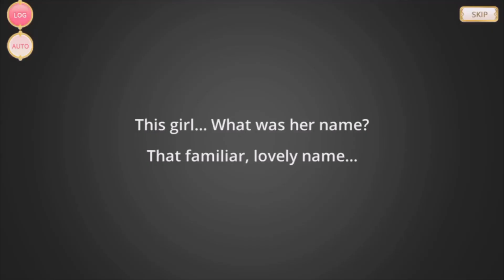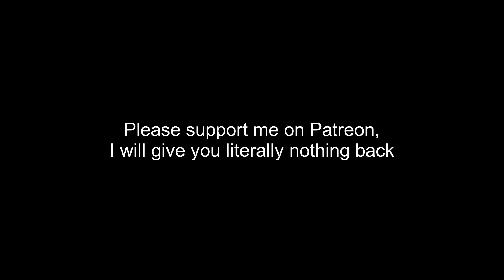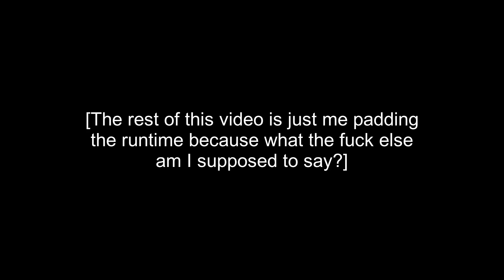Iroha Was Never A Good Person: Why MagiReco Is Great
IHATETAMAKIIROHAIHATETAMAKIIROHAIHATETAMAKIIROHAIHATETAMAKIIROHAIHATETAMAKIIROHAIHATETAMAKIIROHAIHATETAMAKIIROHAIHATETAMAKIIROHAIHATETAMAKIIROHAIHATETAMAKIIROHAIHATETAMAKIIROHAIHATETAMAKIIROHAIHATETAMAKIIROHAIHATETAMAKIIROHAIHATETAMAKIIROHAIHATETAMAKIIROHAIHATETAMAKIIROHAIHATETAMAKIIROHAIHATETAMAKIIROHAIHATETAMAKIIROHAIHATETAMAKIIROHA